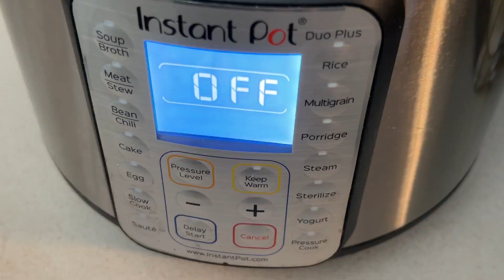Arroz con Salchichas Boricua facil en instant Pot o arrocera (Puerto Rican style Rice with sausage)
como hacer Arroz co Salchichas estilo Puerto Rico super facil en olla instant Pot o arrocera (how to make Puerto Rican style rice w/ sausage)

**INGEDIENTES**
: 2 tazas de arroz jazmin (2 cup jazmin rice)
: 2 latas de salchichas carmela (2 can carmela sausege)
: jamon de cocinar (cooking ham)
: pimientos morrones (fancy peppers)
: cebolla blanca (onion)
: pimientos verde y rojo (green & red peppers)
: 1 sobre de sazon caldo de pollo ( chicken bouillon)
: sazon con culantro y achiote
: (homemade sofrito)
: aceitunas (olives)
: 1 taza (chicken bone broth 1 cup)
: cilantro

Facil y sencillo 👌
arrancamos picando las salchichas en tres pedazos y en una olla instant pot o arrocera echamos 2 tazas de arroz jazmin usando la taza de la olla, y todos los ingredientes le damos color con sazon con culantro y achiote a gusto mezclamos bien y le damos en mi caso 20 minutos y acuerdate que probalemente no todas las ollas funcionan igual y despues de estos 20 minutos y dejando que la olla suelte el vapor ya estamos listos para disfrutar de un rico arroz con salchichas bien Boricua... Buen Provecho

Atrevete a inventar en la cocina siempre se pasa bien.

Si te gusto el video Suscribete al canal y dale duro a la campanita para que recibas todo lo que estaremos subiendo cada semana y un Like o pulgar arriba tambien nos ayuda a que el video llegue a mas personas.
Thanks.